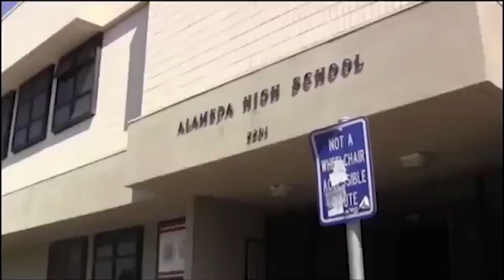February 6th Newscast